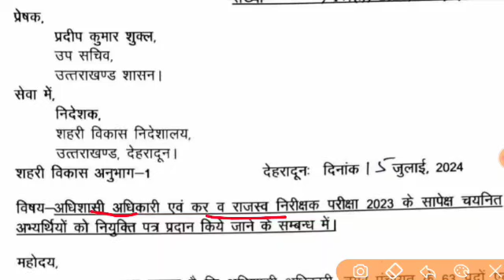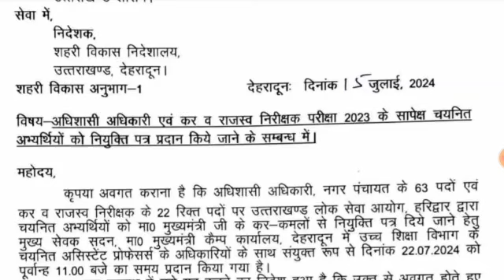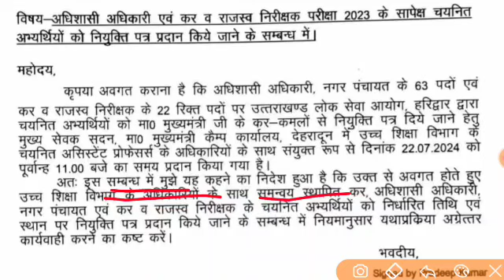उत्तराखंड लोक सेवा आयोग भर्ती आज की बड़ी अपडेट official notification